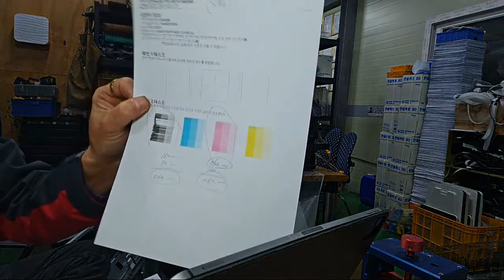hp 8610, 8710, 9010, 8600, 8100 카트리지 교체 에러 헤드 수리 하기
전국 프린터 랜탈 문의 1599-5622
서울 에버솔루션
전남 승주oa
안동 애드컴oa시스템
제주 마스터oa

인천 옹진군 영흥컴퓨터
충남 보령 서해정보통신
경기 광주 다연OA
로이전산
청주 스마트
부산 서구 디지텍정보